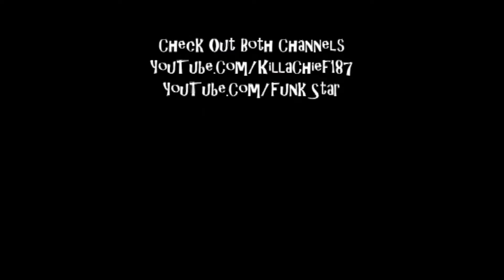CT Special Forces (GBA)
187 PRODUCTIONS PRESENTS: CT Special Forces on the Game Boy Advance.